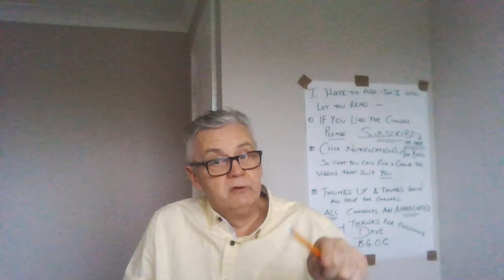LABOUR MP (for Rochdale) AZHAR ALI - what a BALLOON this guy is folks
drop THE HATRED  Azhar  and take a look at REALITY  and get your own house in order